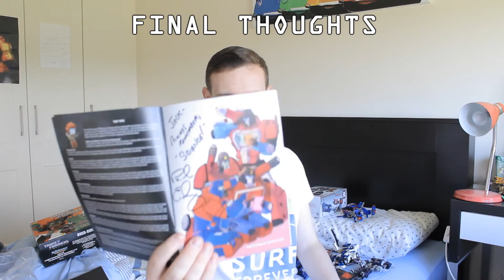TFNation 2016 | Final Thoughts and Haul!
Last but not least! My final thoughts and haul video for TFNation!